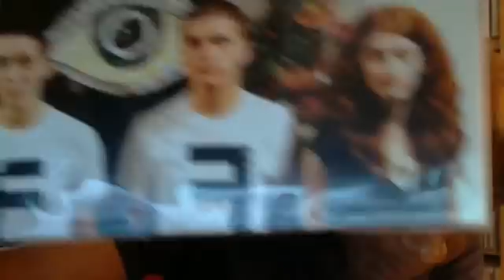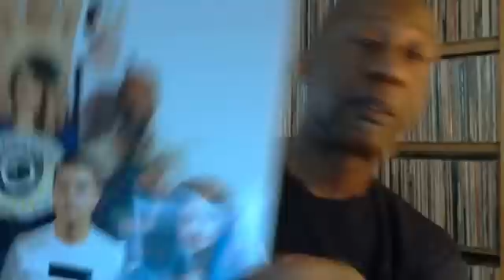Response to May Flowers for our Queen